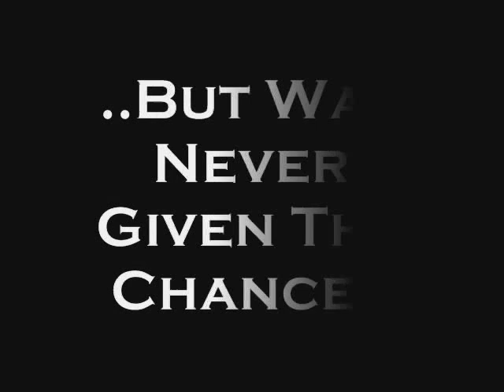I wanna rock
john wants to rock